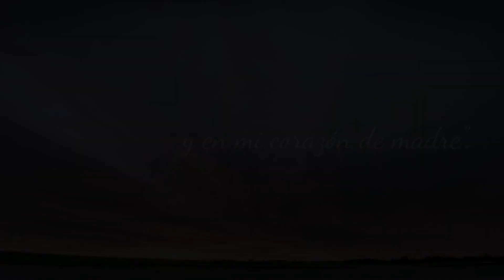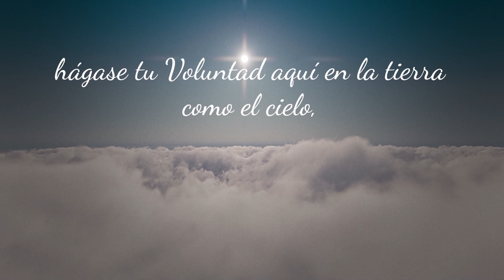EL MARTIRIO REDENTOR DE UNA MADRE